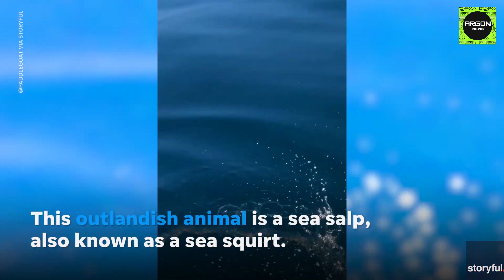A paddleboarder witnesses an unusual sea salp in California waters. | Argon News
A paddleboarder witnesses an unusual sea salp in California waters.

Argon News